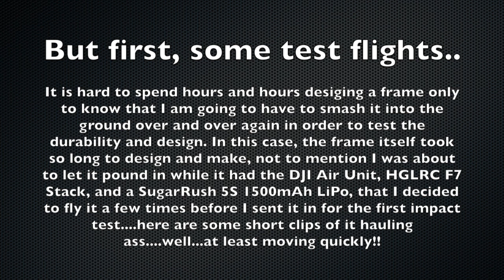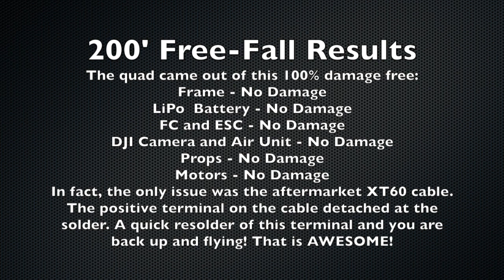Cyclone FPV Quattro-HD DJI Drone Crash Test #1 - 200 Foot Impact Test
If you are looking for a list of the tools I use, please click this link:

Ya, we could just send some free drones to people and have them tell us how "awesome" they are. Heck, when you give $500.00 worth of free stuff to people, they are going to tell you how awesome they are because they want more free stuff. Instead, we are going to put our drones through the tests that these other big boys could not handle. We build it. We smash it. You get to sit back and watch. Look, they are all going to fly great. The question is, how many will fly great after they suffer a 200 foot impact? This is just test #1. Wait for the second test..the full speed cartwheel!

Sincerely,

Tarek Maalouf
“RitalinFPV”
Work Mule
CycloneFPV.com